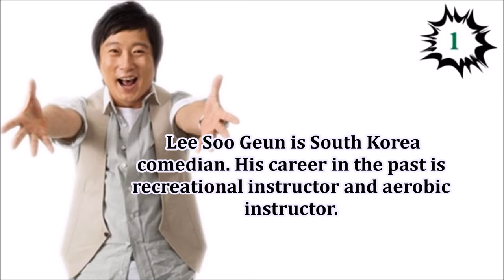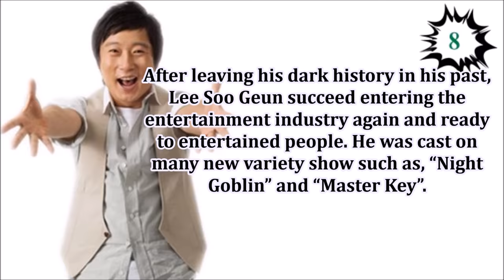8 Amazing Facts About Lee Soo Geun You Might Not Know!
What Korean beauty has to offer YOU Today?

Secret Nature Jeju Island Complex Restoring Korean Serum

Vitamasque Korean Red Ginseng Mask

JayJun Korean Beauty Vitamin Complex Multi-vita Tone Up Face Mask.

Cle Cosmetics Essence Air Cushion Foundation.

Tonymoly Timeless Ferment Snail Eye Cream

Tonymoly Panda's Dream Hand Cream

Tonymoly Kiss Kiss Lip Scrub

Acwell Super Spot Clear

Julep Korean Skincare Made Simple

8 Amazing Facts About Lee Soo Geun You Might Not Know

1- Lee Soo Geun is South Korea comedian. His career in the past is recreational instructor and aerobic instructor.

2- He entered a singing contest on MBC River Music Festival  and debut as comedian through KBS Gag Concert.

3- He has signed exclusive contracts with SM C&C, a subsidiary of SM Entertainment, along with Kim Byung-man right after fellow national MC Kang Ho-dong and Shin Dong-yup joined

4- Lee Soo Geun had career breakthrough as he joined 2 Days 1 Night and known as most hardworking member. His marriage ceremony also being broadcast on national tv on 1 Night 2 Days.

5- Soo Geun was involved in illegal sports gambling which he betting lots of money unto it.After acknowledged his crime and begged for mercy.After two years of self-restraint time at home, he returned with billiards competition show "Juk-bang Legend". Before filming the first episode of the show, Lee said "I will restart as if it is my first time."

6- Lee Soo Geun used to be an ambassador of Pork Management Committee

7- Born on February 10, 1975. Lee Soo Geun is a good friend with Kim Byung Man who were same age as him (July 29, 1975).

8- After leaving his dark history in his past, Lee Soo Geun succeed entering the entertainment industry again and ready to entertained people. He was cast on many new variety show such as, “Night Goblin” and “Master Key”.

KPOPHUNGER

Credits To Our Sources

Note :

We do not own the photo used, only the edited version. Credits to all photo owner.